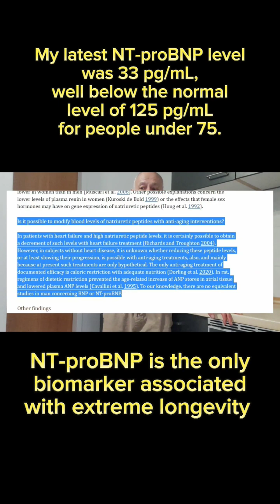NT-proBNP Is The Only Extreme Longevity Biomarker, And Biological Age Tests Refuse To Measure It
NT-proBNP is the only longevity Biomarker in existence. All other blood biomarkers measured in biological age test are not associated with extreme longevity.

Strangely, biological age tests refuse to add it to their lists of tests.

NT-proBNP would throw a monkey wrench in everyone claiming they have a younger biological age.

If your NT-proBNP is not in a healthy range, you are absolutely not younger biologically.

If you wish to see the full video and supporting studies to this short, please check out the link here: